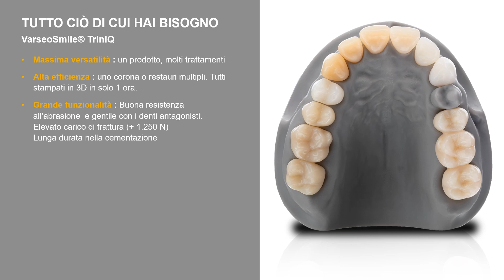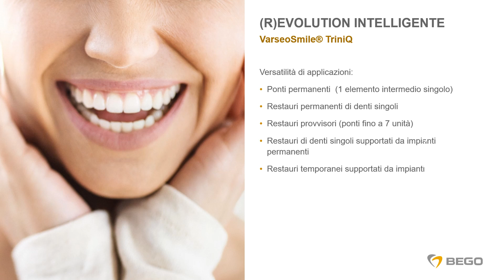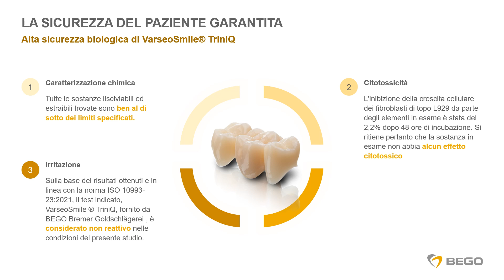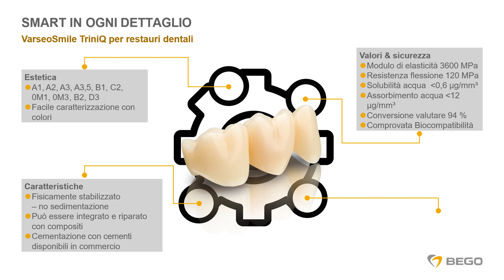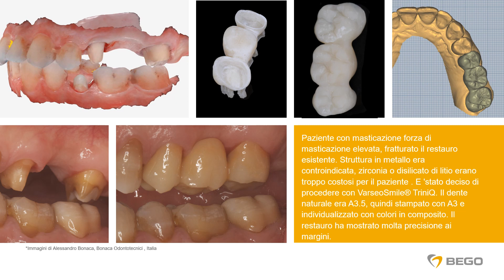VarseoSmile VSTQ IT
Presentazione della resina per stampa 3d per ponti permanenti fino a tre elementi BEGO VarseoSmile TrinQ